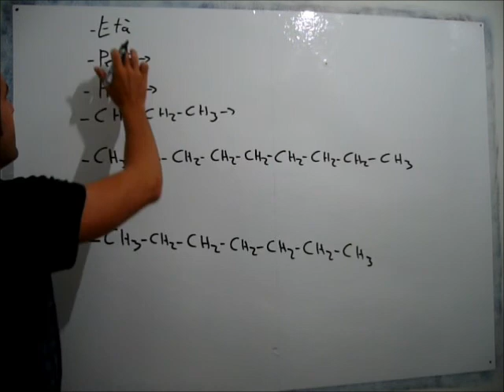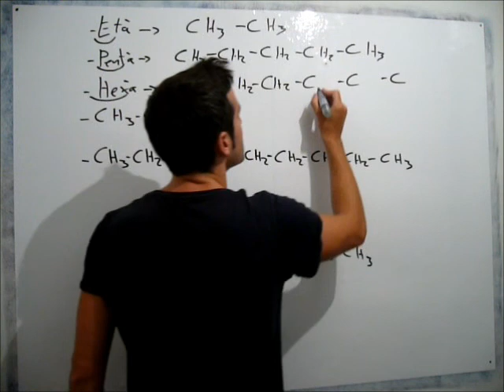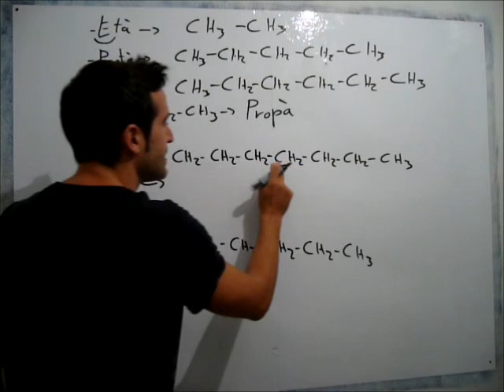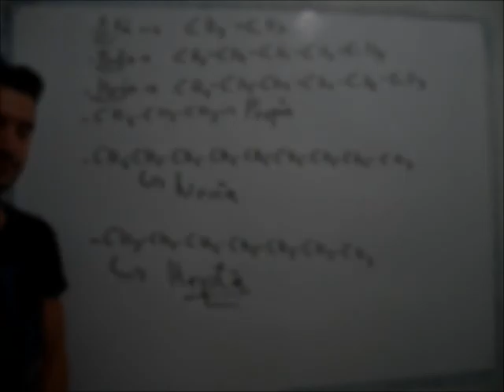Exercici: Formula i anomena els següents alcans lineals.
Formulació química orgànica